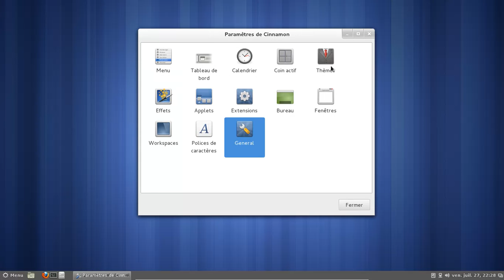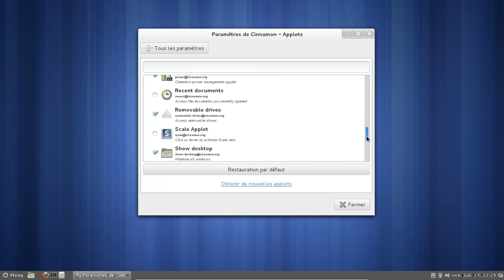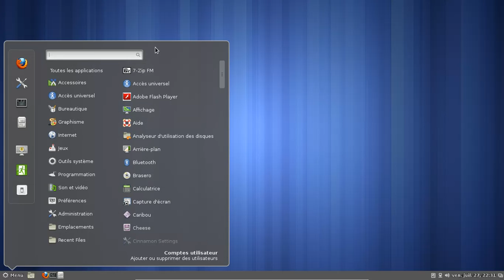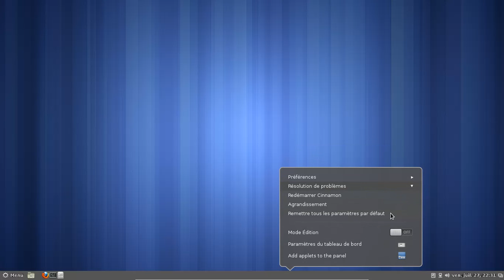Cinnamon 1.5.2 dans Archlinux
Cinnamon 1.5.2 dans Archlinux, le tout dans une machine virtualbox.